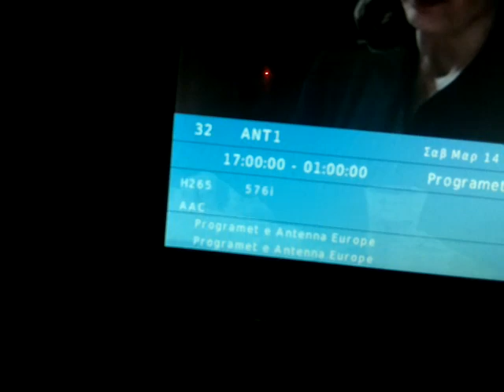Ant1 dvb-T2 hevc (Η265)... from Tring tv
Tring tv let free for short time their dvbt2 hevc (H265) 33 programs at channel 53 from Ksamil area ... and Ant1 is there as well ... at doukades village corfu greece